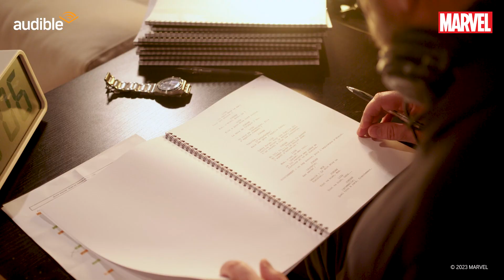Marvel's Wastelanders: Black Widow I Coulisses enregistrement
Découvrez les coulisses de l'enregistrement de Marvel's Wastelanders: Black Widow avec Stéfi Celma.

Un podcast Audible Original français.